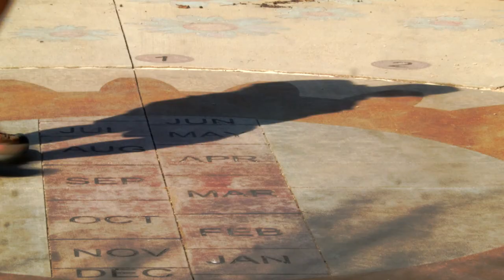Let's Explore with Mr. Scott | Sundials